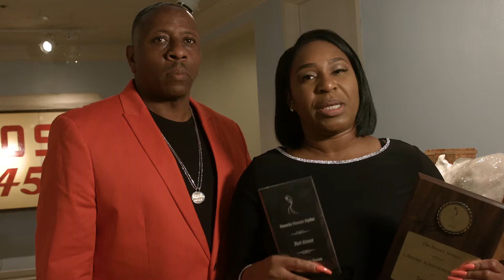2019 BEAUTY AWARDS HIGHLIGHTS 2A